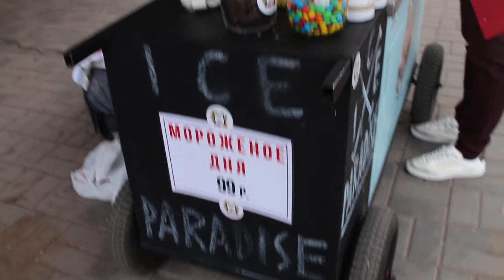Уличная еда на празднике молодежи